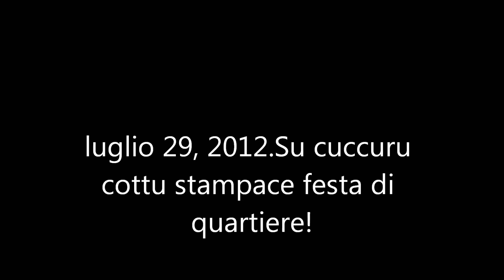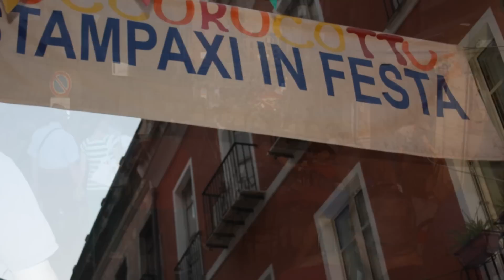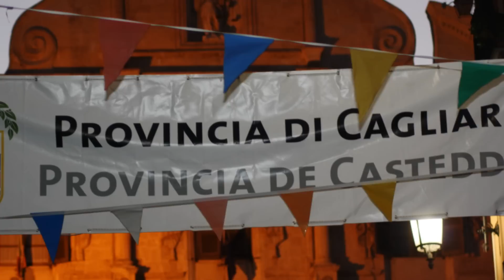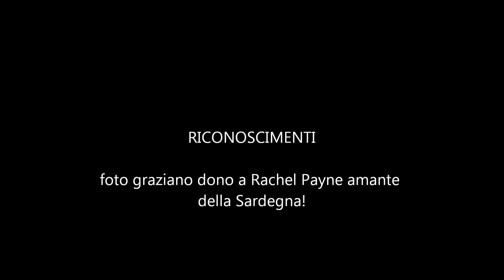luglio 29. su cuccuru cottu.Festa popolare di Stampace..wmv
Festa di quartiere Cagliaritano.